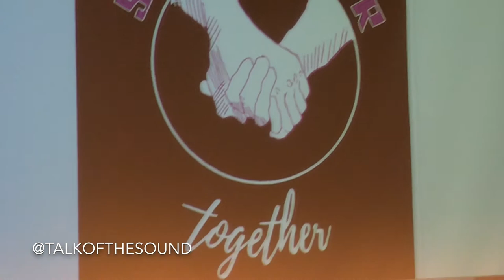Anthony Stirpe Addresses National Art Honor Society at New Rochelle High School 2019-0321